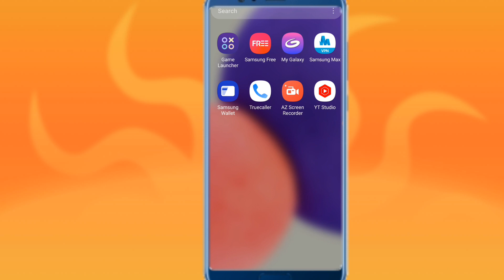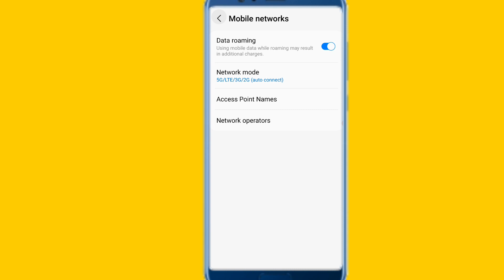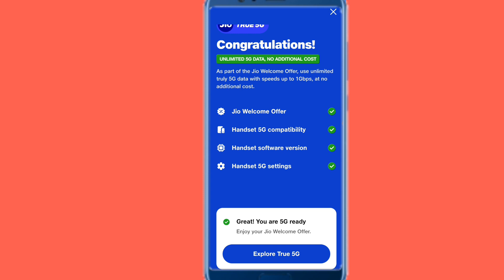Jio 5G Handset Settings Problem | Handset 5G Settings Not Enabled Jio | Jio 5G Network problem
is video mein aapko bataya Gaya hai agar aapke jio ke sim per 5G network nahin a raha hai to Kaise aap jio 5G network problem today fix kar sakte hain Jio 5g network problem iPhone jio 5G network problem Tamil jio 5G network problem Telugu jio 5G network problem Malayalam jio 5G network problem solution jio 5G network problem Kannada Jio 5G network problem iPhone 12

jio 5G activate nahin ho raha hai
handset 5G settings not enable
how to fix handset 5G setting
handset 5G settings not enabled jio
5g network nahi aa raha hai jio